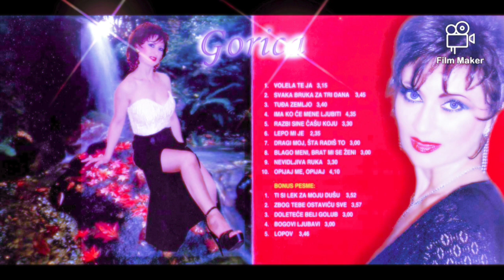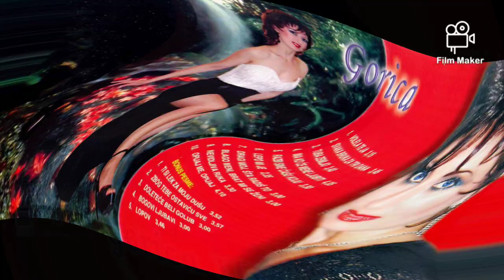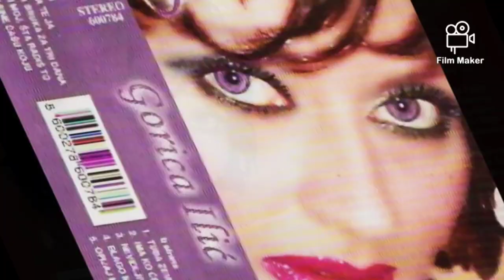Gorica Ilić - Svaka bruka za tri dana